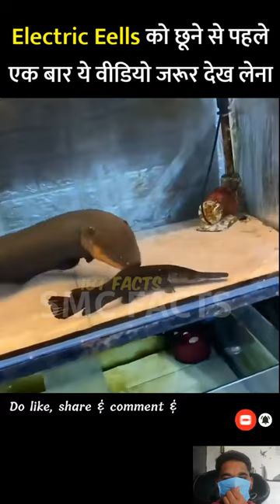‎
Electric eel को छूने से पहले यह वीडियो जरूर देख लेना 🤯

komodo hunting
komodo attack
komodo eat
komodo swallow
komodo fight
latest komodo dragon shorts
video komodo terbaru
animalsvideo
animalsinternational imdonesiaanimals
electrik eel attack
wildlife
wildanimals
hunting electrik eel
kehidupanliar
kunjunganwisata
predation
lovenature
electric eel
electric eels
eel
electric eel attack
electric eel shocks crocodile
electric eel shock test
electric eel vs crocodile
electric eel electricity
electric eel electricity sound
electric eel sound
electric eel facts
animal you won't believe exist
animal you didn't know existed
animal
animals
animal facts
animal short
animal documentary
nature wildlife
wildlife animals
Electric Eel Attack: Nature's Shocking Encounter
Electric Eel
Nature
Encounter
Eel Fish
Electric Eel Attack
wild gravity
electric eel
electric eel attack
electric eel in hindi
electric eel fish
how much current an electric eel produce
dangerous electric eel
dangerous attack of electric eel electric eel vs dog